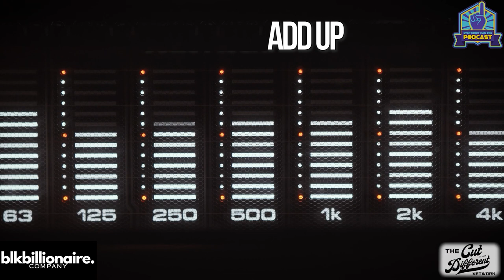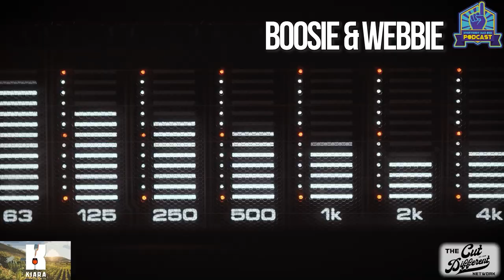Everybody Has One Podcast -Episode 61- Respect The Shooter